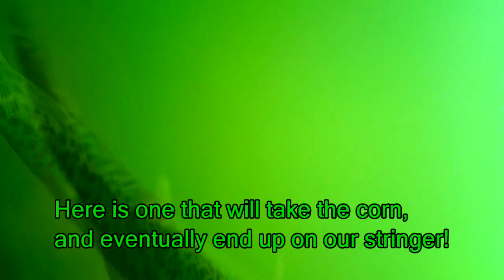Corn or Power Bait... Underwater Video of Trout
Fished Waterloo Park Pond Sunday 14 January. Two of us limited out on trout! Used Power Bait and Corn and took some video of the Trout reacting to the baits... looked like Corn won out this round!

Water was clearer then the last time we fished the little pond. Was able to get an idea what the Trout were doing to the baits... which prompted us to use the Light Lining Technique to catch them! ###

Other Trout Fishing Material:
Eagle Claw Worm Sinker
Eagle Claw Snap Swivel
Split Shot
Berkley PowerBait Natural Glitter Trout Dough Fishing Bait